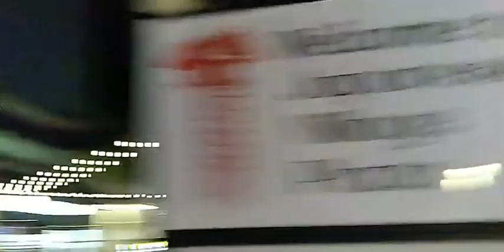Jalan2 Ke Desanya Orang Jepang di Little Tokyo Los Angeles Amerika Serikat. Part 2/2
Januari, Sabtu 8-2022
Mohon Maaf.. Salah ngomong.. Bukan Hari Minggu.. Ternyata Masih Hari Sabtu.. DAN Jangan JULIT bukan JALUD.. He.. He.. salah mulu yach! Maklum Dingin.. 😁😉makan pakai tangan kanan yach! kamerakan terbalik..